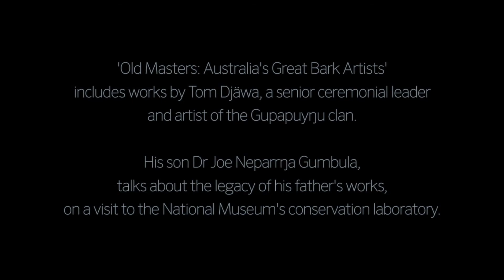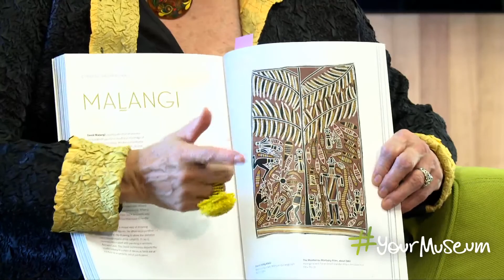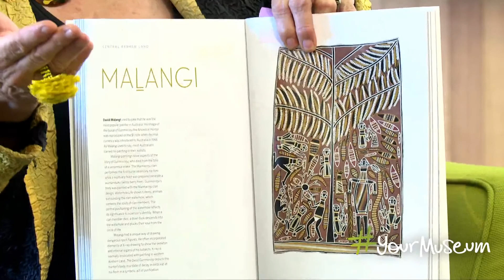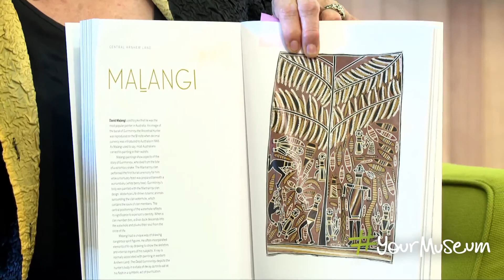Old Masters: Australia’s Great Bark Artists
Senior Indigenous Fellow Margo Neale on the impact of the Museum’s exhibition, Old Masters: Australia’s Great Bark Artists, along with footage of Dr Joe Neparrija Gumbula sharing his views on the legacy of works by his father, Tom Djawa, a senior ceremonial leader and artist of the Gupapuynu clan. Updated captions coming soon.

Warning: Viewers should be aware that this video includes the names and images of deceased people that may cause sadness or distress to Aboriginal and Torres Strait Islander people.